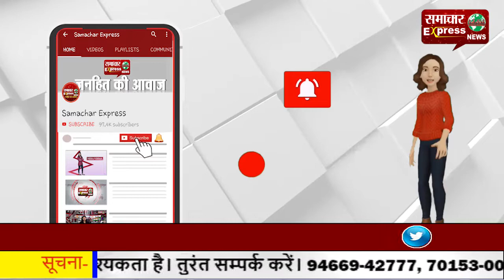कांग्रेस ने 70 सालों में जो गड्ढे खोदे हैं, बीजेपी उन्हें कर रही है भरने का काम: रॉकी मित्तल